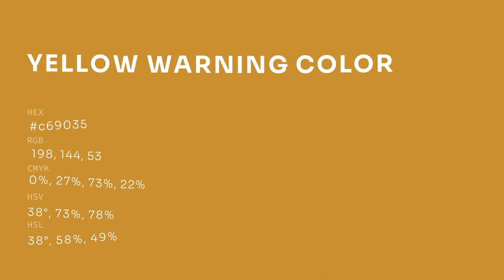Yellow Warning color c69035 hex color - Yellow color - Cool color c69035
What color is Yellow Warning ? c69035 hex color - Yellow color - Cool color c69035

Hex c69035 Color Code is also known as Yellow Warning color.